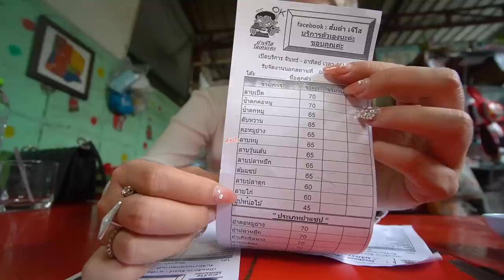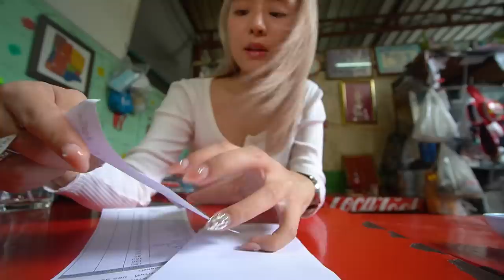ส้มตำเจ๊โส 4 โต๊ะ!! เผ็ดสลบหูดับหมดสติ..ไก่ย่างเตาถ่าน 40 กิโล หอมทะลุซอย~ 🌶🔥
อยากกินไรแซ่บๆมันส์ๆใน
เลยซิ่งมาที่ "ส้มตำเจ๊โส" ปลาร้านัว
พริก เผ็ดสลบ ตบด้วย
แซ่บบบบไปสามบ้านแปดบ้าน~

🌶🔥 ร้านที่ 119 : ส้มตำเจ๊โส